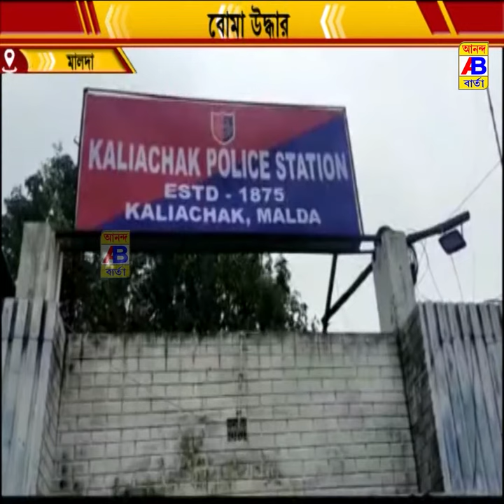একশোরও বেশি ককটেল বোমার হাদিস পেল পুলিশ